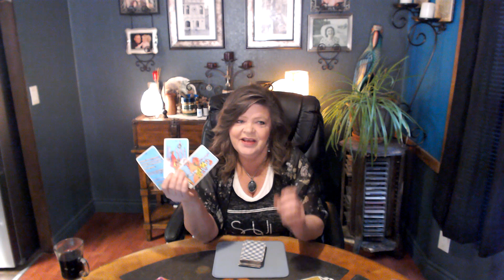GEMINI APR 26 GUESS THEY WEREN'T THE BIG STICK/KITTY THEY THOUGHT THEY WERE AFTER ALL! TRADED IN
THEY WERE COMPETING WITH OTHER MASCULINE'S/FEMININES TO BE THE BIG SHOT ON THE BLOCK! WHAM ANOTHER TOWER